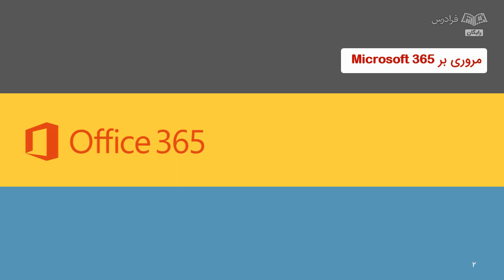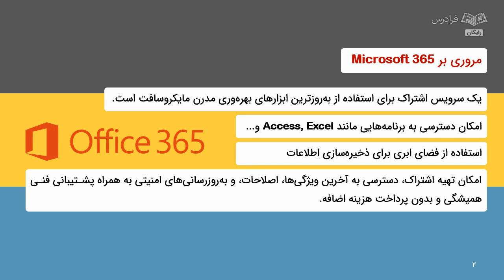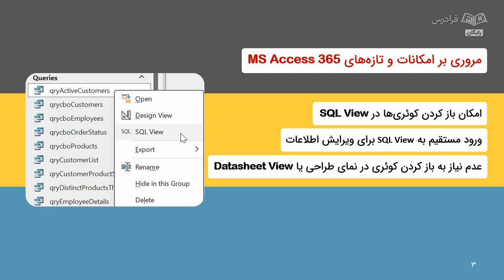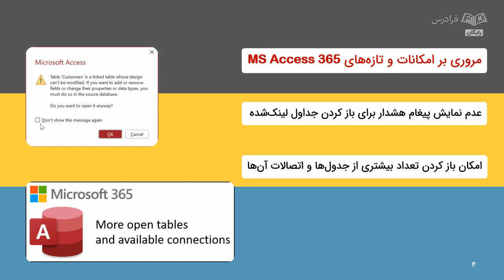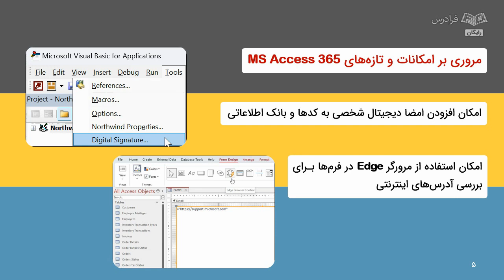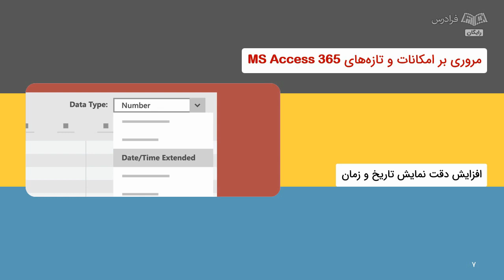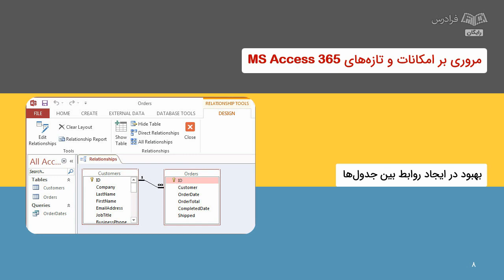آموزش اکسس با چت جی پی تی Access 365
FaraDars: برای دسترسی به نسخه کامل‌تر «آموزش اکسس با چت جی پی تی Access 365» و دانلود فایل‌های همراه آموزش روی لینک زیر کلیک کنید:

Access 365 چیست؟

Access 365، نسخه‌ای از نرم‌افزار مدیریت پایگاه داده Microsoft Access است که به عنوان بخشی از بسته Office 365 ارائه می‌شود. این نسخه از Access، از امکانات و ویژگی‌های به‌روزتری نسبت به نسخه‌های پیشین برخوردار است و برای کاربران امکان دسترسی به طیف گسترده‌تری از ابزارها و قابلیت‌ها را فراهم می‌کند.

اهمیت یادگیری Access 365 با چت جی‌پی‌تی (ChatGPT) چیست؟

یادگیری Access 365، به ما کمک می‌کند تا به طور کامل با قابلیت‌های پایگاه داده آشنا شویم و از آن بهره‌ ببریم. با استفاده از ChatGPT، می‌توانیم راهنمایی، نکات و توضیحات بیشتری در مورد استفاده بهینه از Access 365 دریافت کنیم و برنامه‌های کاربردی و حرفه‌ای بسازیم.

در این آموزش، به شما یاد خواهیم داد که چطور می‌توانید با استفاده از امکانات اکسس ۳۶۵ و هوش مصنوعی چت‌جی‌پی‌تی، داده‌ها و اطلاعات خود را مدیریت و سازماندهی کنید و به بهترین شکل از آن‌ها استفاده کنید.